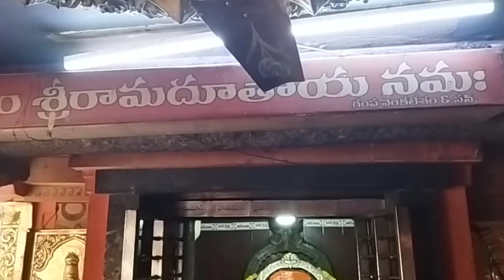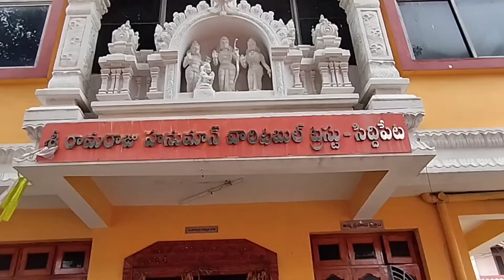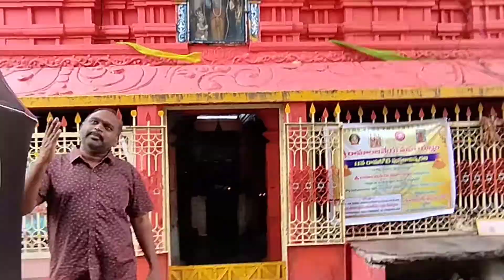Sri Ravichettu Hanuman#mesrinuthetraveller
Ravichettu Hanuman temple is located in parupalli vidhi siddipet it is in the middle of the town which is commercially very busy the people around the siddipet come to Lal come on the famous place and symbol of siddipet it is very precious and around 400 to 500 yes back it is very traditional Hindu temple Rama bhakt Hanuman temple the temple is very famous for Hanuman bhakt Diksha Shreya manavi Dasara Deepavali another festivals@mesrinuthetraveller @srkentertainments1 @NagasreeVlogs@dugguanddummu5527 @angothuramudu2636 @AkshVerma @TechAishwarya @KidsDianaShow @PicaPicaOficial @CoolSandBoy @CoComelon @zeemusiccompany @LaGranjaDeZenon @Filmy9TV @TechRaksha1 @GoldminesTelefilms @ArianaGrande @GaaneSuneAnsune @Jkk_Entertainment @fallontonight @toyoraljanahtv @TheLateLateShow @JuegaGerman @sonymusicindiaVEVO @VenuKalyandailymotivation @narsimhacharypanuganti @VladandNiki @ManojDey @RealPraveenMohan usarajateluguvlogs usarajateluguvlogs @RaviTeluguTraveller @UltraMovieParlour @UmaDani @NaaAnveshana ,@hibbarayvlogs @greenshares433 @IsmaeilTamr travelvlogs @unboxtherapy @saiboga9834 @SaiKrishnaTechy @WeMakeCreators @SimhapuriMedia @BharatiyaVicharManch @justinbieber @sriravichettuhanumantempel@kondagattu@xxxtentacion @TXT_bighit @DaddyYankee @toyorbabytv @madhurock @WorkpointOfficial @whindersson @DesiMusicFactoryYT@HarshaSaiForYou @HarshaSaiForYouHindi @HarshaSaiTelugu-2 @TheHarshBeniwal @ARYDigitalasia @HolaSoyGerman @mpadonday @iHasCupquake#sreedvotinol#harshasai harshasaiforyou harshasaiforyoutelugu#, bonalu at malkajigiri#hibbarayvlogs #